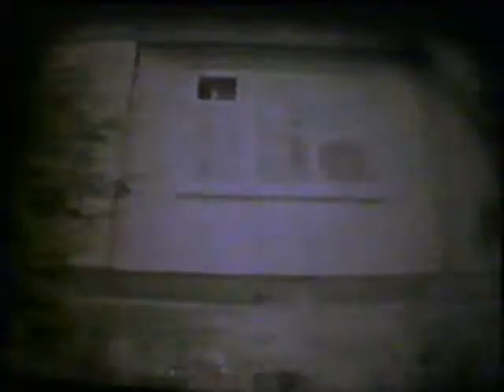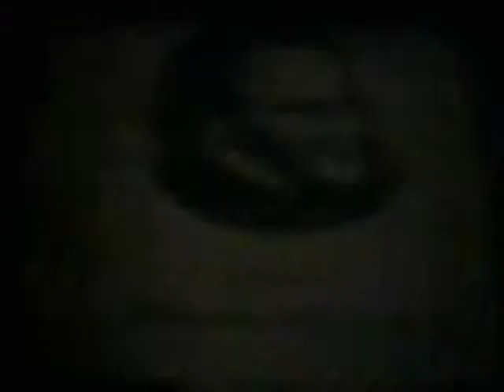Ни о чём (1985)